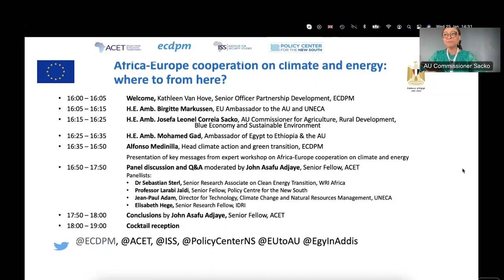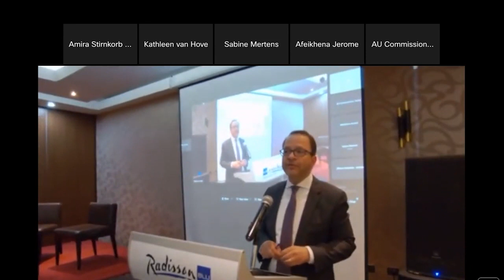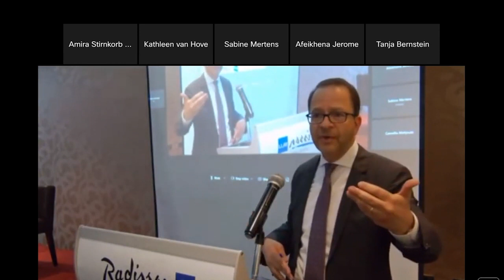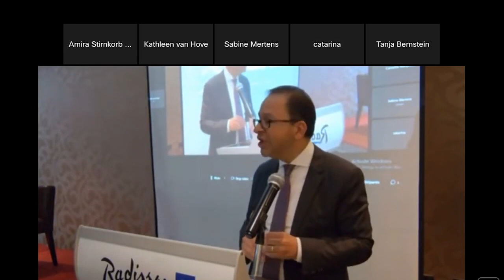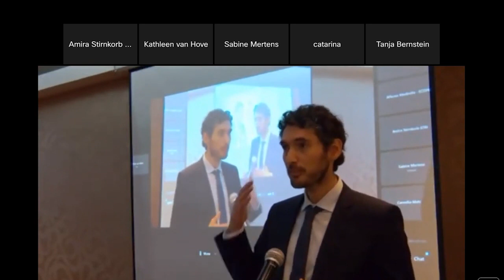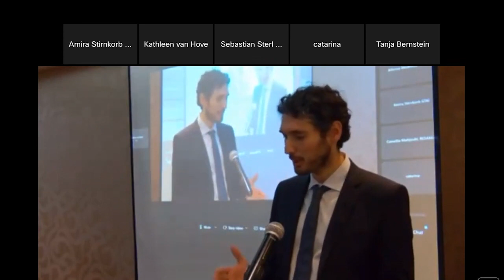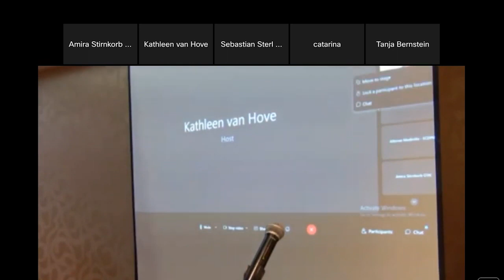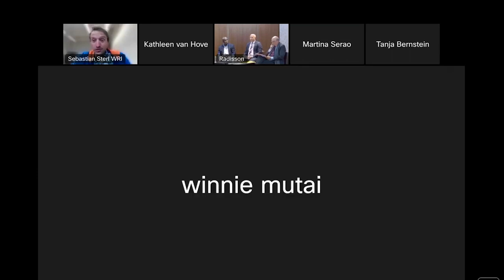Africa-Europe cooperation on climate and energy: Where to from here?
On 25 January 2023, ECDPM co-organised a joint hybrid event in Addis Ababa and online with European Union Delegation to the African Union, the Embassy of the Arab Republic of Egypt in Addis Ababa and Permanent Mission to the AU, the African Centre for Economic Transformation (ACET), the Institute for Security Studies (ISS) and the Policy Center for the New South (PCNS) to take stock of recent advances and continued challenges in Africa-Europe climate and energy diplomacy and to identify ways to partner.